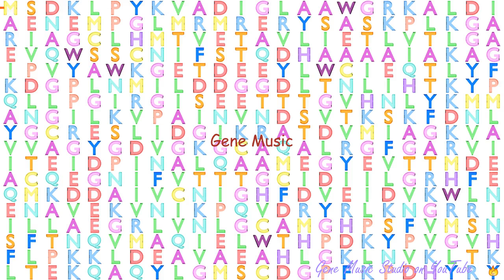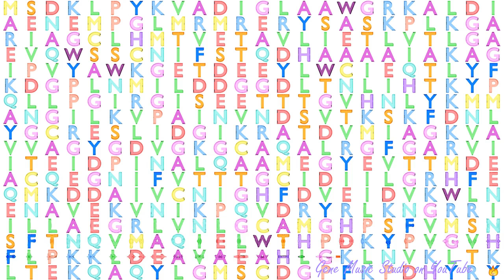Gene Music using Protein Sequence of AHCY "ADENOSYLHOMOCYSTEINASE"